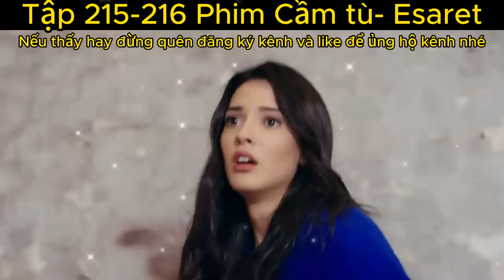Tập 215-216- Phim Esaret- Một phát đạn, bắn ai vậy?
Mẹ của Orhun thuê người bắt Neva, nhưng bà có kiểm soát được hành vi của người thuê không?
Cùng đón xem tập tiếp theo nhé mọi người.
Vài chi tiết sơ bộ về bộ phim này ban đầu: Orhun là một doanh nhân thành đạt, lớn lên trong một gia đình giàu có nhưng không có tình yêu thương cùng với chị gái song sinh Nihan, em gái Nursah và người mẹ xa cách lạnh lùng Fifa của họ. Nihan rời đi để làm công việc tình nguyện với tư cách là một bác sĩ ở Eritrea, nhưng gần đây cô ấy không thể liên lạc được và gia đình cô ấy đang lo lắng cho cô ấy. Trong khi tìm kiếm em gái của mình, anh tình cờ gặp Hira, một cô gái nghèo đang sống cuộc đời của một tù nhân dưới bàn tay của những kẻ buôn người. Khi họ phát hiện ra rằng Nihan đã bị đầu độc và giết chết bởi một băng đảng địa phương, Orhun suy sụp. Khi phát hiện mập mờ và cho rằng Hira thực sự là người đã đầu độc em gái mình, Orhun ấp ủ một kế hoạch trả thù độc ác: anh ta sẽ đưa Hira về nhà với mình và khiến mọi thứ trở nên tồi tệ hơn với cô ấy. Trong khi đó, Fifa, mẹ của họ, đã ngăn cản cha của Orhun kể từ khi anh ta thời thơ ấu bí mật. Orhun quyết định kết hôn với Hira để trả thù. Fifa ghét những người có địa vị thấp hơn và cô ấy bị ám ảnh bởi “dòng máu thuần khiết”. Cuộc hôn nhân này sẽ đi đến đâu, mời mọi người cùng đón xem.
Nhà sản xuất: Karamel Yapım
Đạo diễn: Ayhan Özen - Serkan Mut
Diễn viên: Mahassine Merabet
Cenk Torun
Hilal Anay
Nhờ có video của họ mà tôi mới có thể dịch cho mọi người xem đó ạ. Xin cảm ơn.

Bu kar amacı gütmeyen bir kanaldır, başkalarının videolarından para kazanmaz (eğer yaparsam karı sahibiyle paylaşırım). Telif hakkı sahibine aittir (Filmle ilgili video), güzel filmleri herkesle paylaşmak amacıyla bir video hazırlamak için ödünç aldım. Bu yüzden umarım yapımcılar kanalımın telif hakkını bildirmezler, zavallım. içtenlikle teşekkür ediyorum.